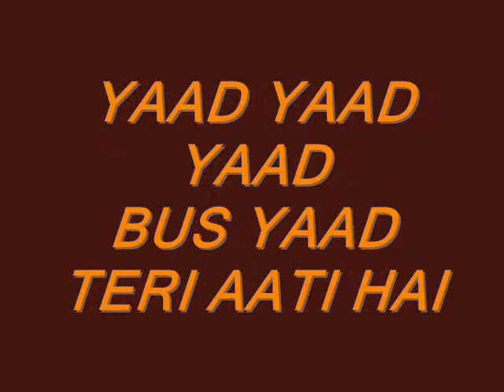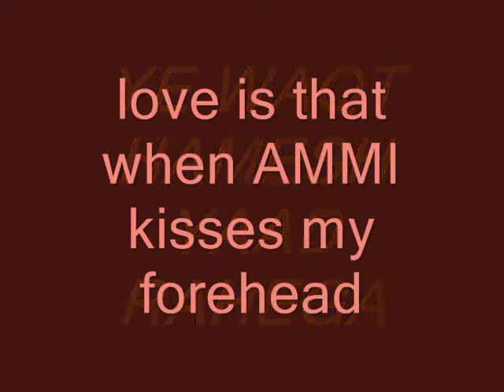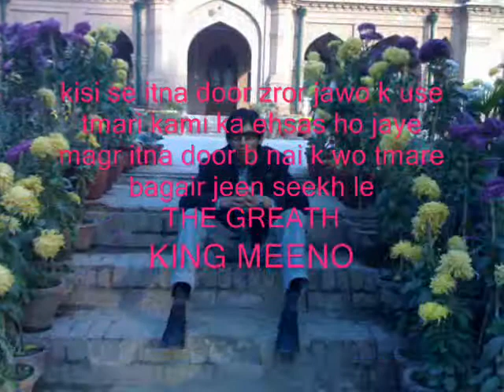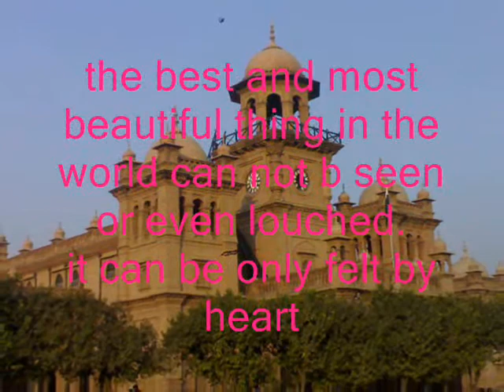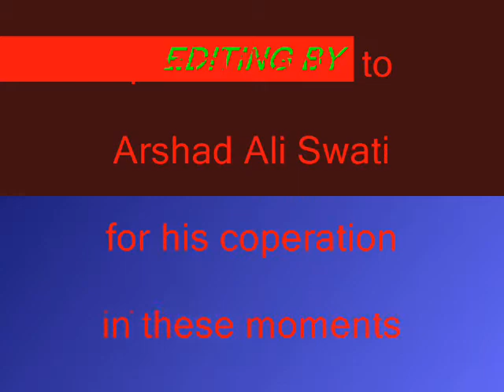karak khattak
must watch. azghar iqbal in islamia colg peshawer